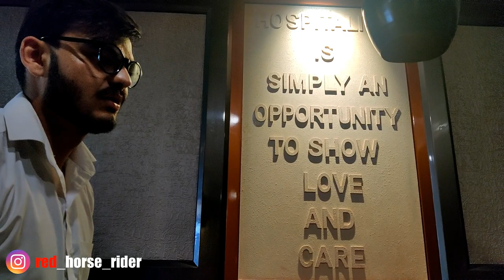Ride For A Reason | Red Horse Rider | The Motorcyclist Crew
Hi Viewers,

Hope you like my videos. Suggestions are always welcomed.

Mic Adapter For GoPro
Helmet Used
Gloves Used

Music Credit

Thanks
Red Horse Rider